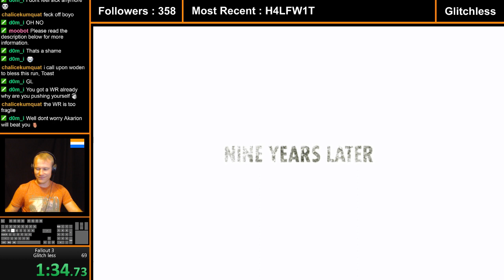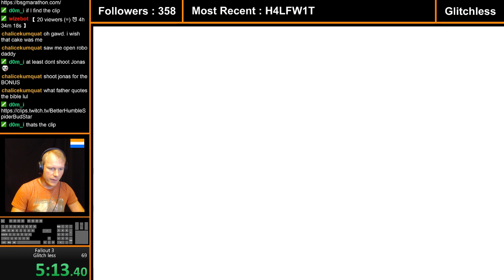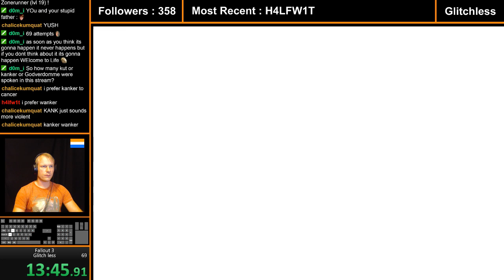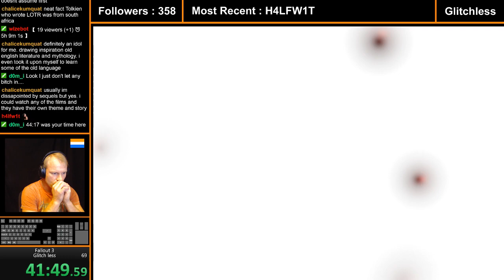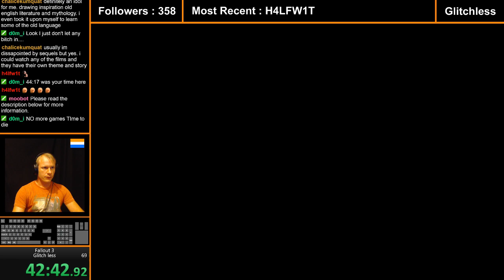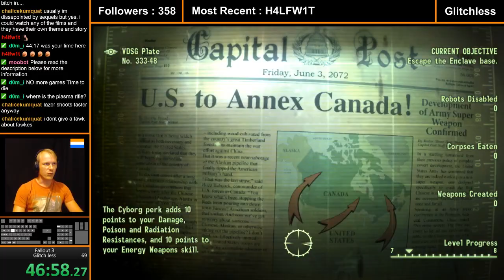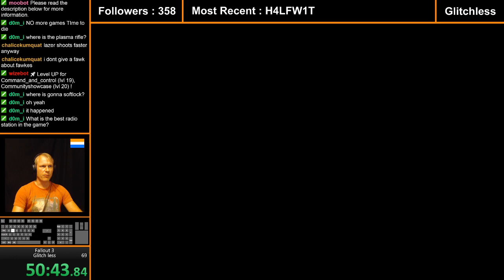Fallout 3 Glitch less PB 58:03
Current PB, Can be improved, thanks to Akarion for doing a few things that turn out to be faster.